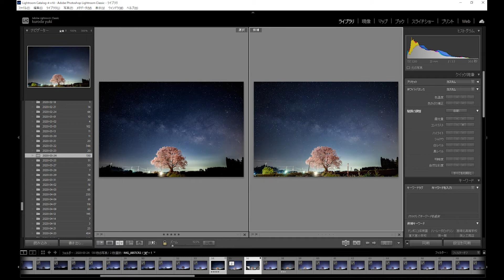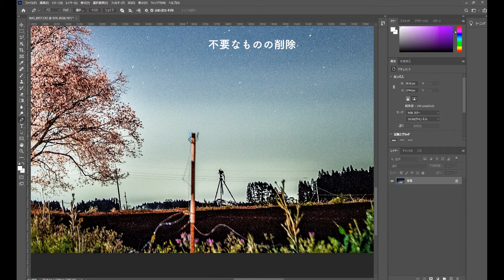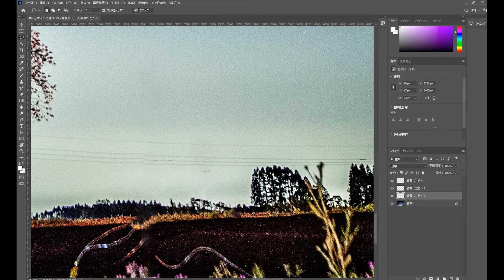大坪の一本桜と天の川 現像工程 Adobe Lightroom&Photoshop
この写真は撮影の大変さ（確か午前3時頃&晴れていること&月がないこと）と、現像工程も時間がかかっており、何度も現地へ足を運び数日は寝不足でした（笑）
写真展用に制作した写真です。Adobe LightroomとPhotoshopを使用して現像してます。早送りにて収録しておりますので、気になるところがあったら再生速度を落として見ていただければと思います。
写真展でも一定の評価をいただき、会場に足を運んでいただきました方、設営準備いただきました方々には感謝申し上げます。